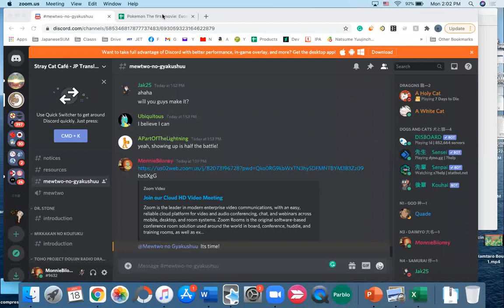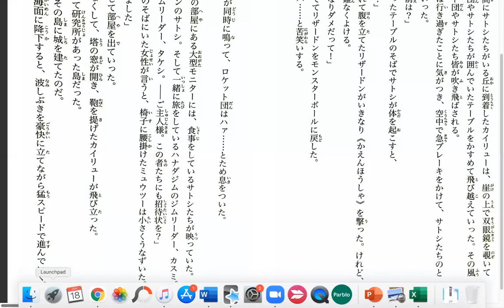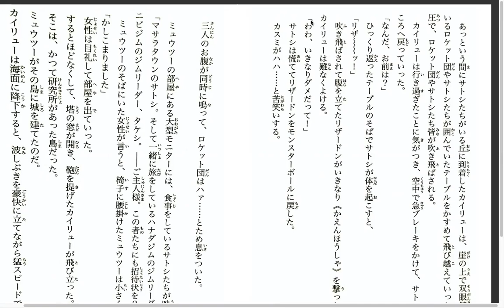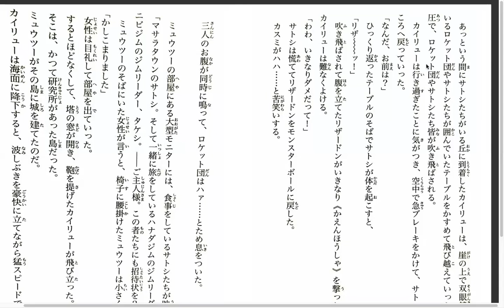Pokemon Evolution Discussion 10 pg 49-51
We got a new member! Welcome Red Polar1!